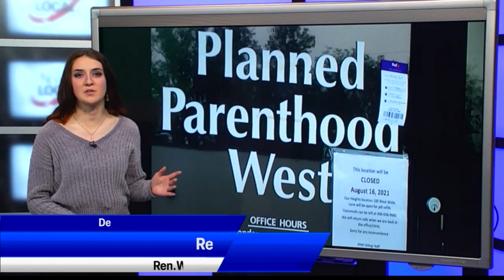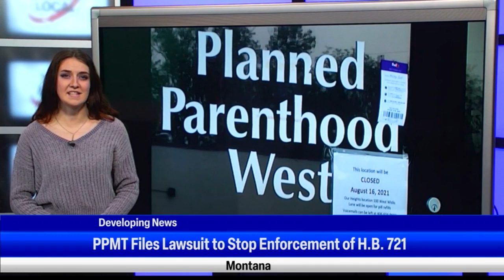P.P.M.T. V. The State of Montana